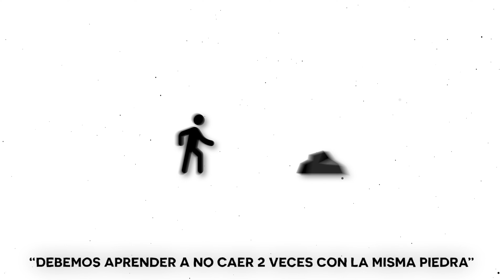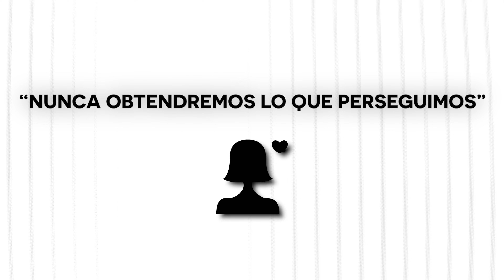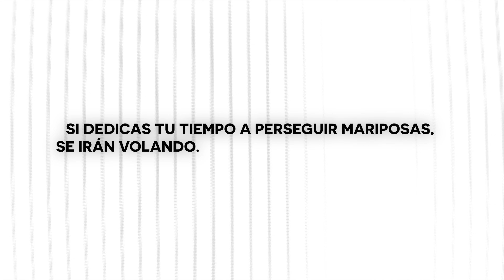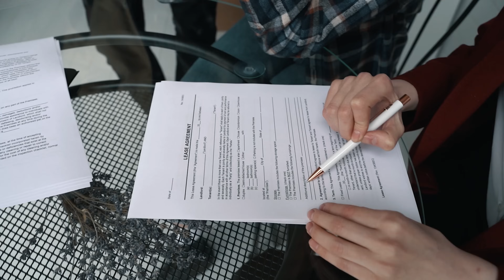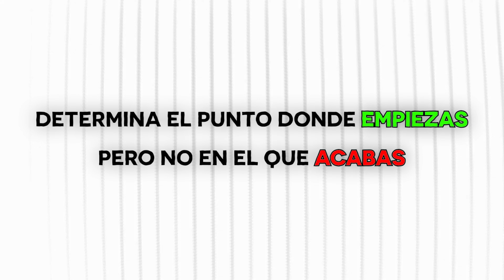De joven a adulto: Los 7 momentos más duros de la vida (y cómo superarlos)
Presentaremos los 7 momentos más duros de la vida, que guían nuestra dura transición de la juventud a la adultez, y explicaremos como confrontarlos. Desde las primeras desilusiones que enfrentamos en amores y aspiraciones, hasta la complejidad de descubrir nuestra propia identidad más allá de las expectativas familiares y sociales, cada etapa representa un reto y una oportunidad.

En este viaje emocional y transformador hay los primeros obstáculos,, desamores, problemas, verdades y realizaciones que todos sufrimos pero que pocos nos enseñan a superar. El propósito de este video es precisamente intentarte guiar, a través de mi experiencia, en esta complicada pero gratificante transición.

🌐  Y únete a las 57.000 personas que reciben mis consejos prácticos sobre cómo optimizar toda tu vida; desde monetización de tus habilidades y estrategia de negocios digitales, a comunicación, desarrollo personal y productividad.

⚠️  Cada semana envío emails de alto valor que no se pueden obtener nunca más una vez enviados.

SOBRE MÍ:

👤  Me llamo Adrià Solà Pastor. Soy un joven de 23 años, apasionado del emprendimiento y la pedagogía,  formado en la Universidad de París 1 Panthéon-Sorbonne y en la Universidad de Columbia, donde estudié Ciencias Políticas y Filosofía.

👨🏻‍💻  Obsesionado con la microeducación y la psicología humana, a través de mi experiencia y resultados, he podido consolidarme como un experto en desarrollo de negocios online, comunicación y optimización personal.

🌐  A los 18 años, me embarqué en un viaje único por Europa, sumergiéndome en diversas culturas e idiomas, lo que influyó profundamente en mi perspectiva de la condición humana.

🖥  Recorrer este camino atípico, lleno de aventuras y lecciones, me impulso a compartirlo por Internet en un formato de alto valor educativo. He creado con éxito comunidades en línea que suman 10 millones de usuarios, incluida mi propia comunidad de 1,7 millones de miembros centrada en el espíritu empresarial y la optimización personal.

📢  Actualmente, me dedico a Ayudar a personas individuales, grandes empresarios y corporaciones, a crecer su marca personal o corporativa, diseñar una estrategia de comunicación y monetizar su pasión con la micro-educación

📖  Pero mis experiencias no se limitan al mundo online. En constante búsqueda del conocimiento, he sido auditor en el Instituto de Altos Estudios de la Defensa Nacional francesa y he intervenido en prestigiosos eventos como TEDx, Becas Santander y el Foro Económico de Andorra, así como en el Parlamento de Cataluña y el Panteón de París.

TABLA DE CONTENIDO:

00:00 Los momentos más duros de la vida
00:30 El camino del hombre superior
02:26 La experiencia más transformadora
03:50 Escapar de la burbuja
06:14 Una perdida de tiempo
08:05 Todo el mundo es interesado
09:41 Así es como funcionan las cosas
11:04 La clave de todo es…